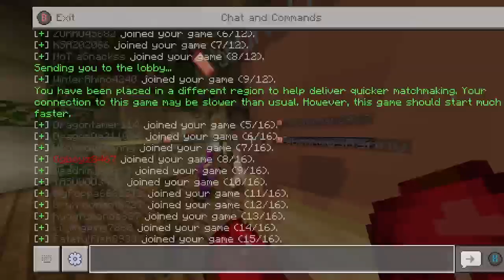Minecraft Bedrock | CubeCraft | Minigames!!!